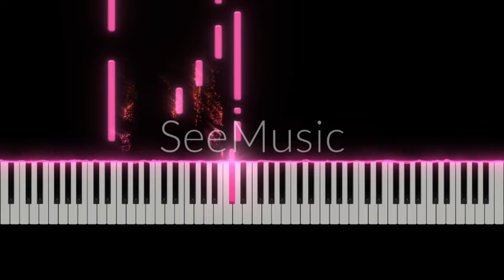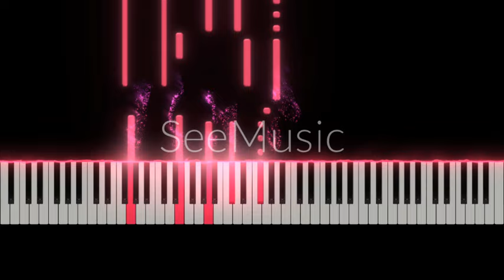Kapag ako ay nagmahal - Jolina Magdangal (Piano Easy Cover)